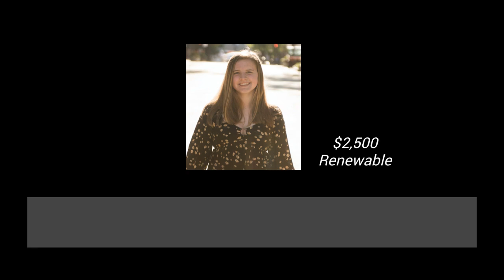DAHS 2020 Senior Awards: May 28, 2020